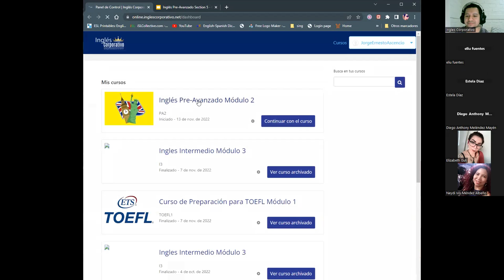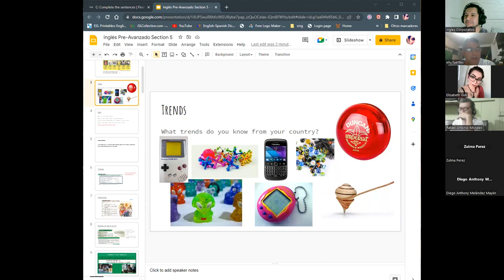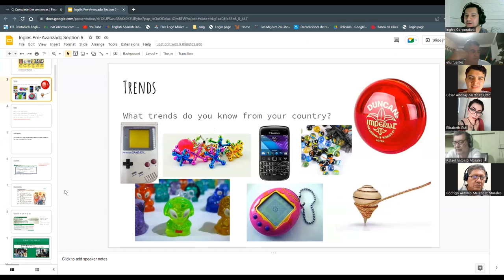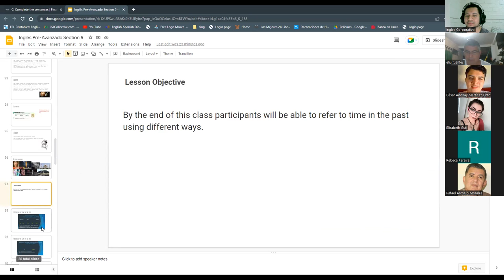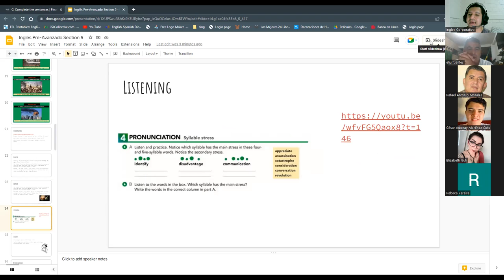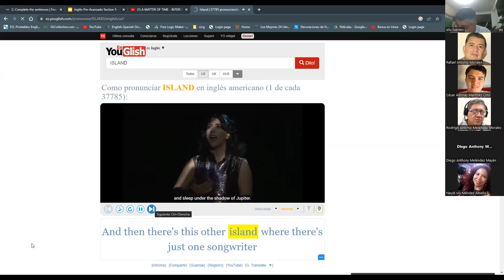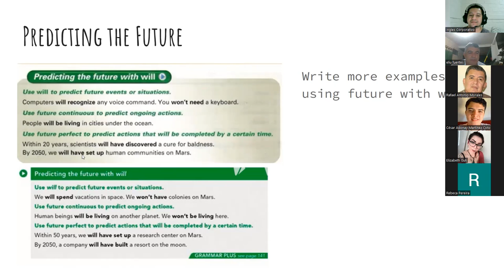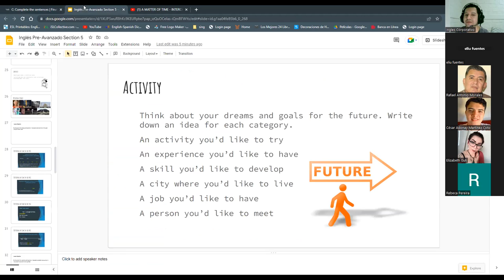Inglés Corporativo-07/12/2022-Predicting the Future with Will